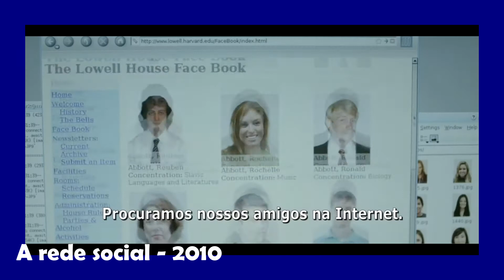QUEM ? - DAVID FINCHER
Olá, somos o Casal Audiovisual e hoje é o dia do nosso quadro QUEM ? , onde você vai descobrir QUEM fez o seu filme favorito, descubra quem foi o gênio que pensou o filme e dirigiu de forma magistral.
O escolhido de hoje, é DAVID FINCHER, um grande diretor de cinema, que a muito tempo vem se destacando com as suas produções, considerado um dos melhores diretores da atualidade Fincher deixa sempre a sua marca nas suas produções.